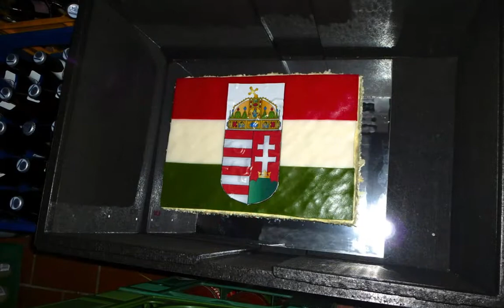27 10 2013 Muttis Momente Katalins 80. Geburtstag Katalin 80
Slide-Show Diashow Foto-Show Fotos